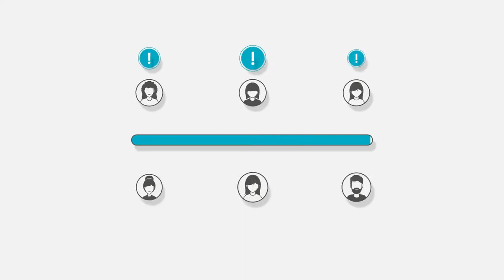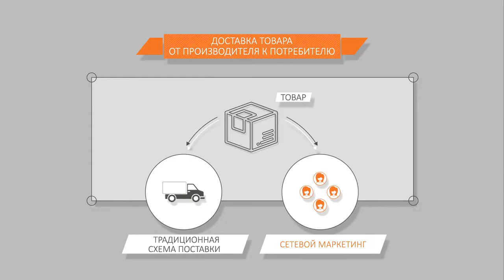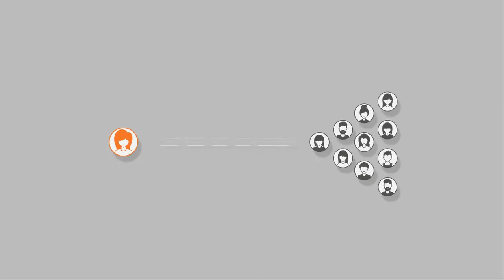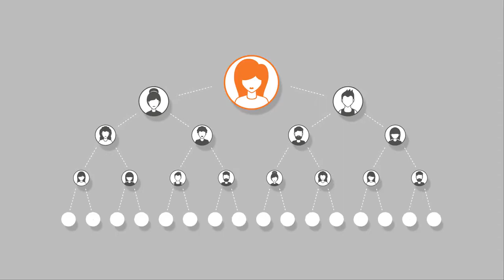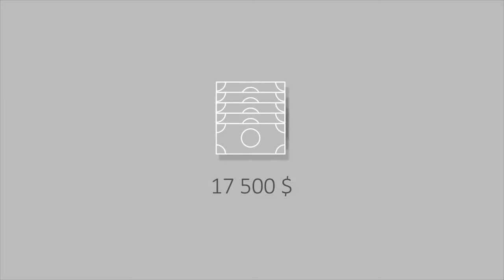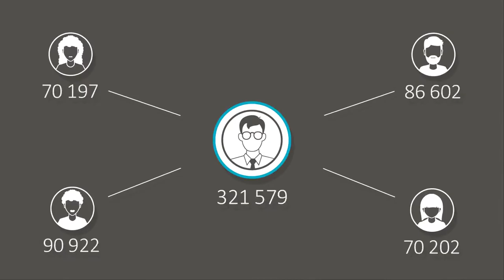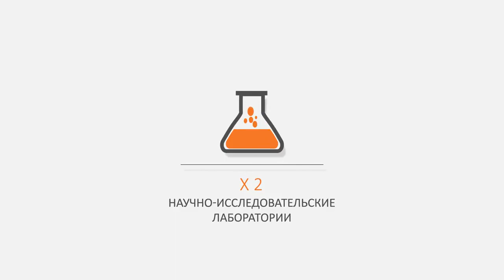Коротко о сути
Присоединяйтесь к нам в команду
Если у Вас возникли вопросы по работе в нашей команде, Вы можете связаться со мной лично и задать все интересующие вопросы WhatsApp, Viber, Telegram